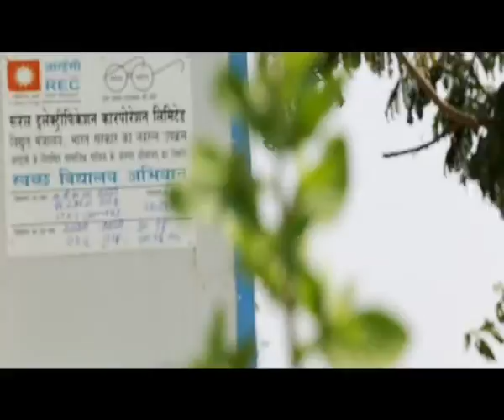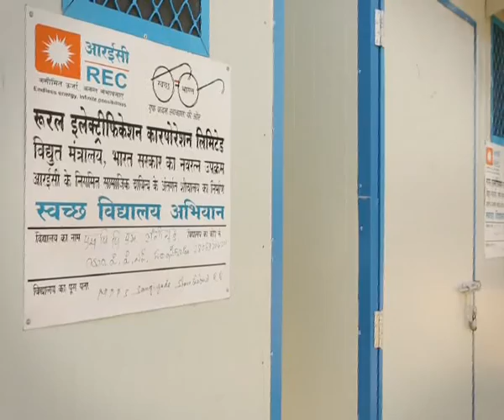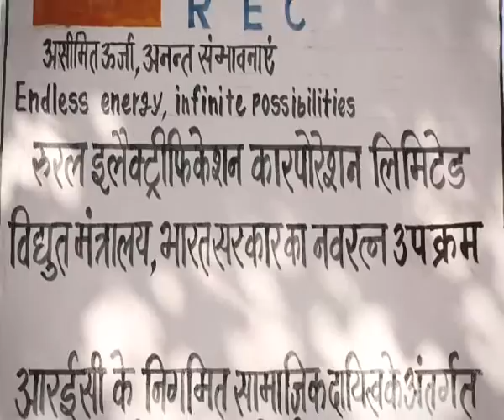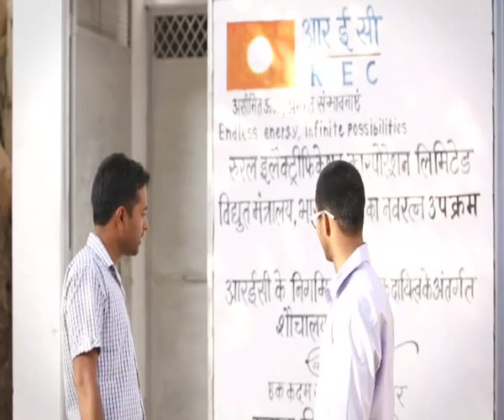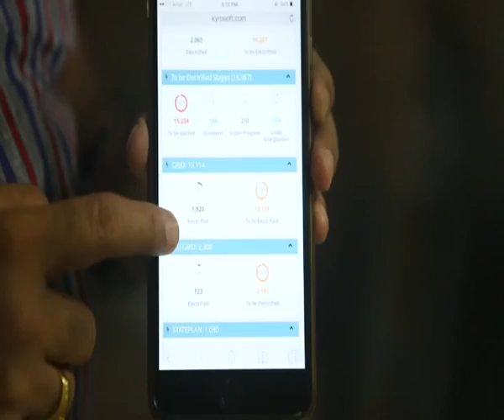Swach Vidyalaya Abhiyan